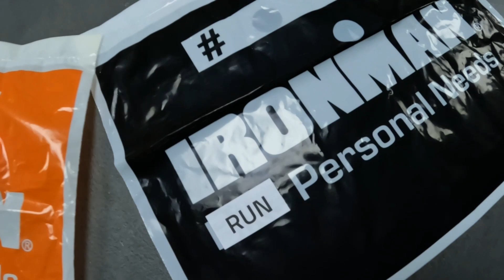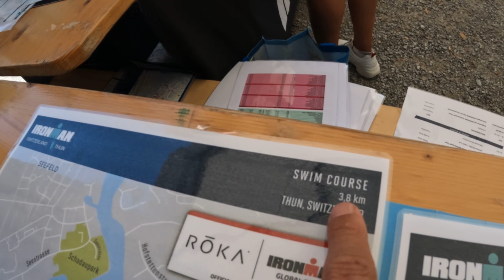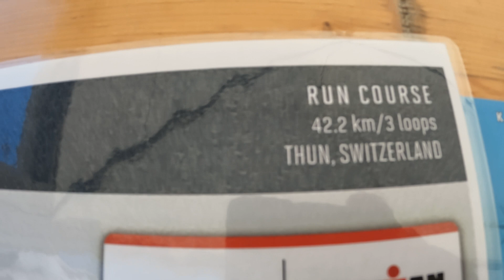รับบิบ ironmaan เจอน้องเฟิร์น และอื่นๆอีกมากมาย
รับบิบ
เจออะไรบ้าง ที่ Ironman THUN
เปิดกระเป๋า ของแจกในงาน
ดูเส้นทาง ว่าย ปั่น วิ่ง
เจอน้องเฟิร์น ลูกครึ่งไทยสวิส และอื่นๆ อีกมากมายในวันรับบิบ